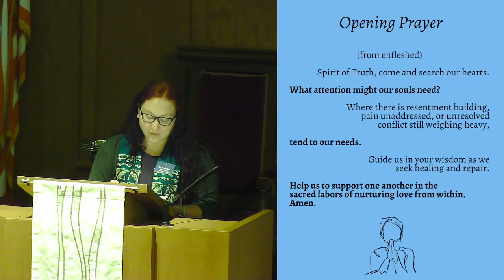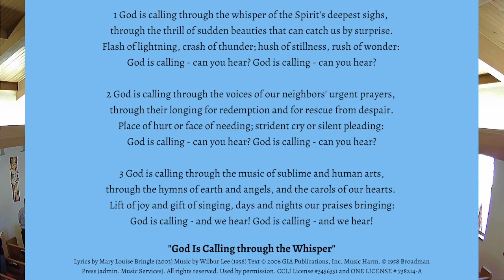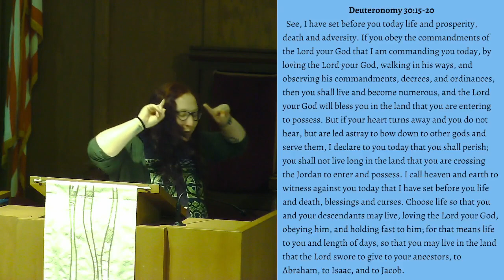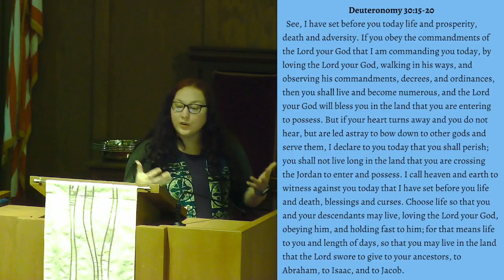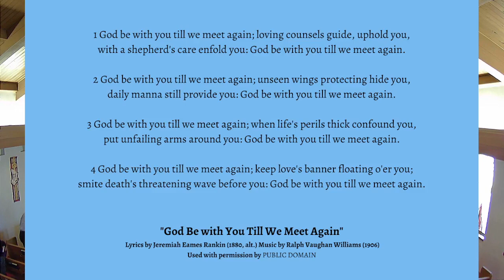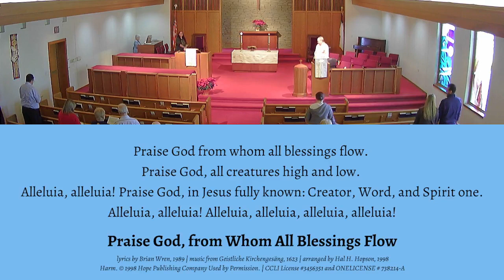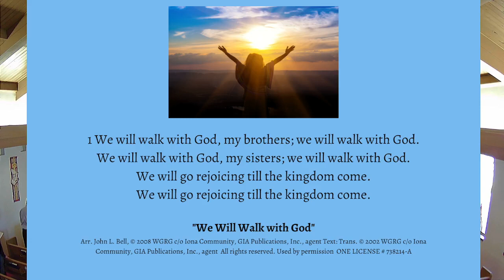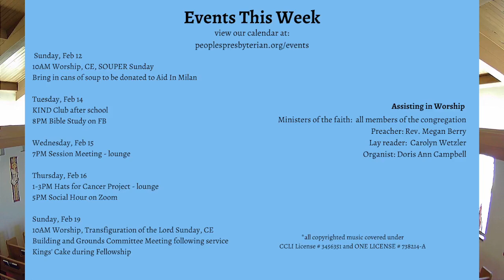Sixth Sunday after Epiphany: February 12, 2023 (Peoples Presbyterian Church, Milan MI)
Today, we welcome guest preacher Rev. Megan Berry!
*All copyrighted music covered under CCLI License #3456351 and ONE LICENSE #738214-A.